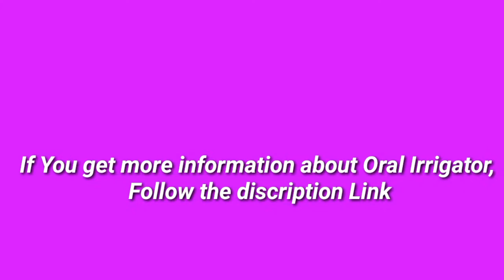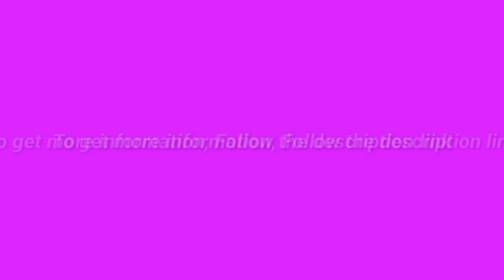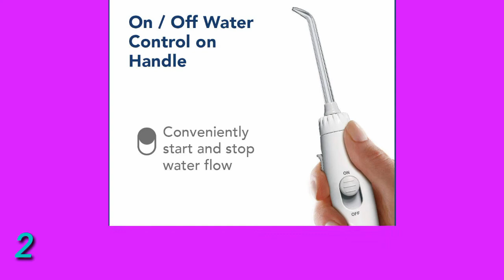5 Best Oral Irrigator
(Discount Available)

► links to the 5 Best Oral Irrigator We Listed in this video:

► Number 5
► Product Name- AquaSonic Aqua Flosser - Professional Cordless Oral Irrigator with 4 Tips and Travel Bag, IPX7 Waterproof with 3 Modes

► Number 4
► product name- Water Flosser Professional Cordless Dental Oral Irrigator - 300ML Portable and Rechargeable IPX7 Waterproof 3 Modes Water Flosser with Cleanable Water Tank for Home and Travel, Braces & Bridges Care

►Number 3
► product Name- H2ofloss Water Flosser Professional Cordless Dental Oral Irrigator - Portable and Rechargeable IPX7 Waterproof

►Number 2
► product name- Waterpik Water Flosser Electric Dental Countertop Professional Oral Irrigator For Teeth, Aquarius, WP-660 White

►Number 1
► product name- Panasonic DJ10-W Cordless Dental Water Flosser, Dual-speed Pulse oral irrigator, Collapsible, Design For Travel - EW-DJ10-W

I try my best OralIrrigator of amazon mentioned in this video.

There are 5 Best Oral Irrigator of Amazon. if You would like to know about any products details follow the description link.